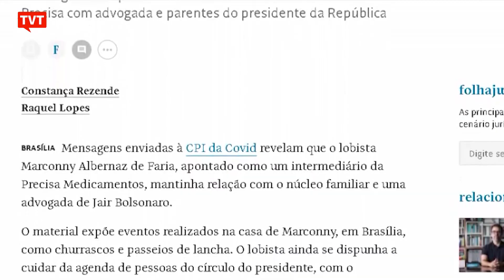Mensagens mostram proximidade de suposto lobista com familiares de Bolsonaro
Mensagens de aplicativo enviadas à CPI da Covid no Senado revelam que o lobista Marconny Albernaz de Faria, apontado como um intermediário da Precisa Medicamentos, mantinha relação com o núcleo familiar e uma advogada de Bolsonaro.